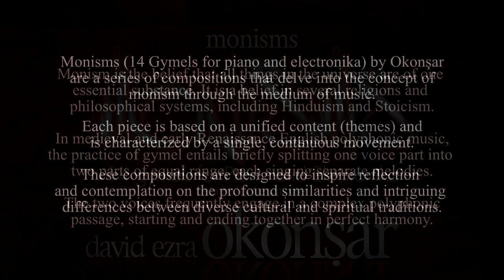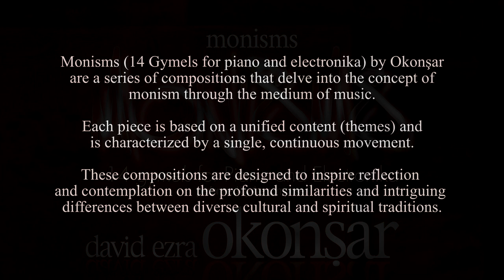Monisms, 14 Gymels Piano and Electronika VII Where Shadows Meet The Light